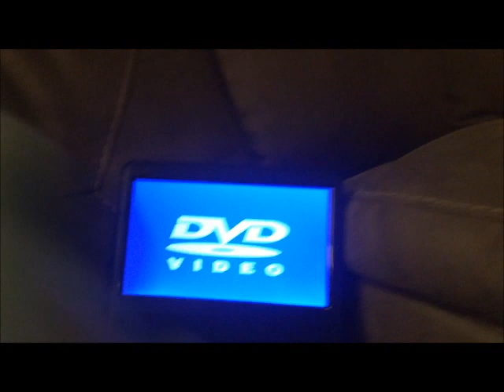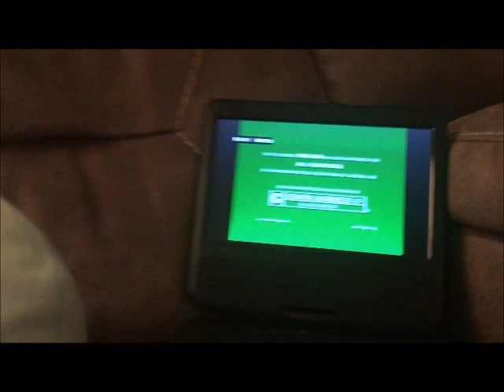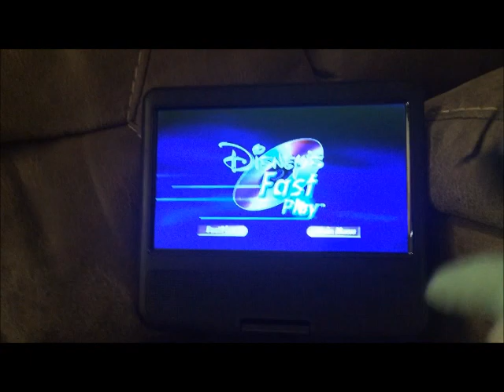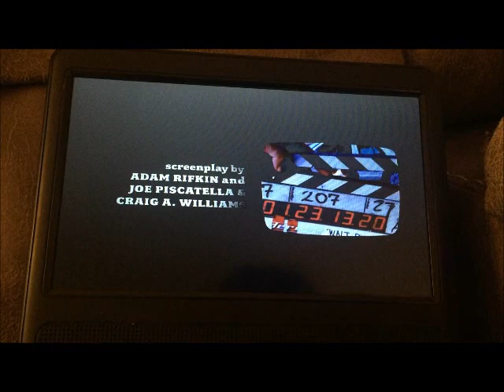Simon Barr Sinister Makes Underdog Watch The Live Action Underdog Movie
On Monday, I checked out the live action Underdog movie to see how bad it was so I can make this little video here.